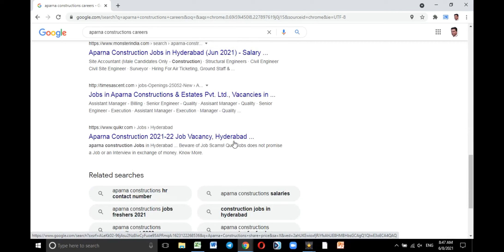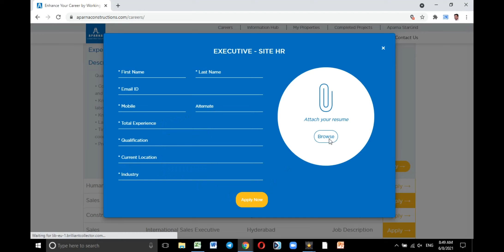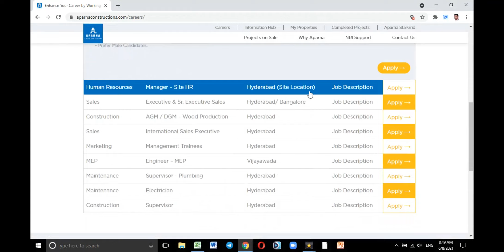Jobs in Aparna Constructions | Direct Company Jobs | Jobs in Private Companies | Best Requirements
Jobs in Amar Ujala | Amar Ujala Jobs | Direct Company Jobs | Jobs in India - Jobs in Private Company

rajan chaudhary
jobs nearby
jobs near me
today job
jobs today